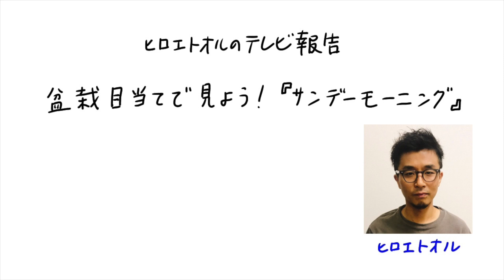盆栽目当てで見よう！『サンデーモーニング』#137（プTV）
□月曜
□火曜
１分まとめが毎日めざましテレビでやってました　北村ヂン
□水曜
□木曜
□金曜
□土曜
２週間に１度、過去をふりかえる　総集編
□日曜